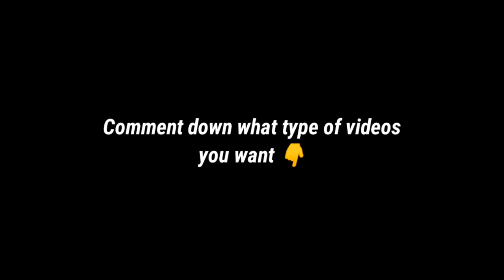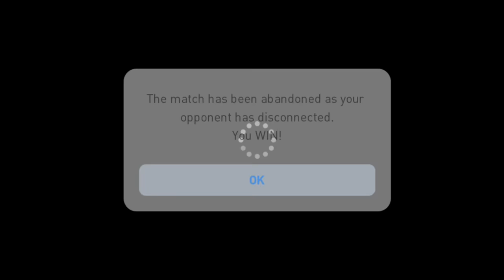A THROUGH BALL HACKER?😱 | Testing Beckenbauer at AMF in • Player with best Through Passing in Pes21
If you enjoyed this video, Don't forget to SMASH that Like Button💕
Sub if you are new❤

(if you are free please check my contents. I've really worked hard on every single videos. Any sort of suggestions and feedbacks would be appreciated)